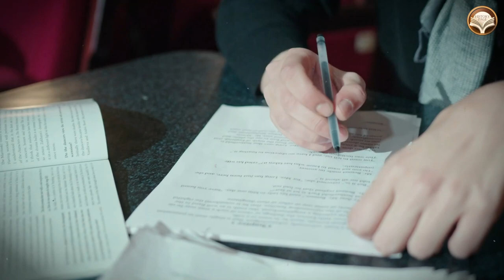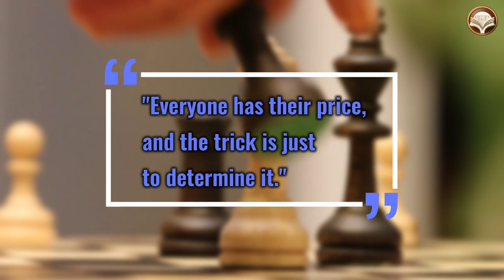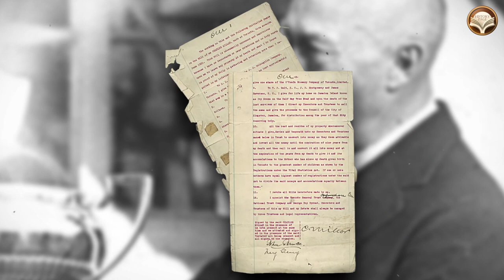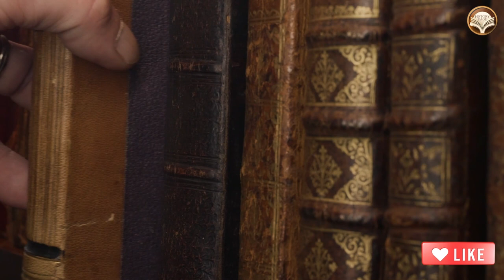The Story of the Most Original Will - Everything got out of control... Charles Millar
Friends, imagine having to decide how many children you need to have to inherit a fortune. It sounds like a plot from a movie, but it actually happened in real life. Let's recall the story of Charles Miller, a well-known lawyer from Toronto, whose will caused quite a shock and excitement in society.